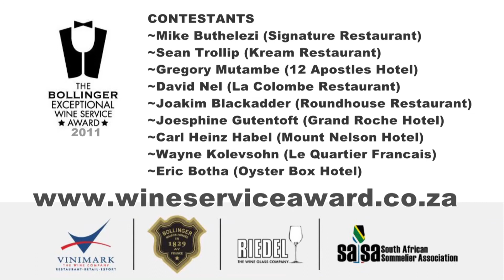Bollinger Wine Awards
The Bollinger Exceptional Wine Service Award has been established to bring focus and recognition of achievement to the growing group of professional wine waiters in South Africa.

It serves to advance the interests of fine wine producers as well as those who make their living from the sale of wine in the hospitality industry, be it in establishments such hotels, lodges or restaurants.

The competition is open to those currently employed in the service of food and wine and with a history of a minimum three years of such service in the industry.

Contestants will be required to have substantial knowledge of the local wine scene and of the professional service of both food and wine. Insofar as the international wine market is concerned, contestants will be expected to have an adequate knowledge of classical appellations and their typical wine styles. More importantly, however, the contest will examine the ability of those selling wine in the on-consumption environment to relate what is produced in South Africa to the expectations of international visitors more familiar with the major wine producing regions of the world.